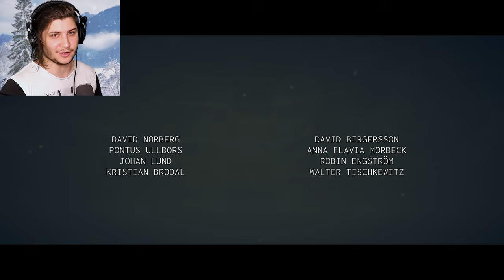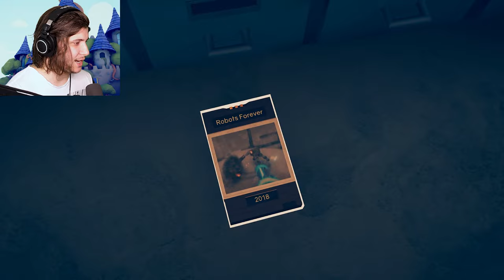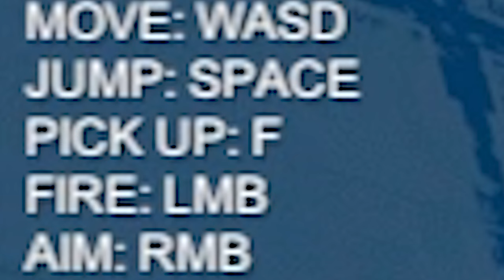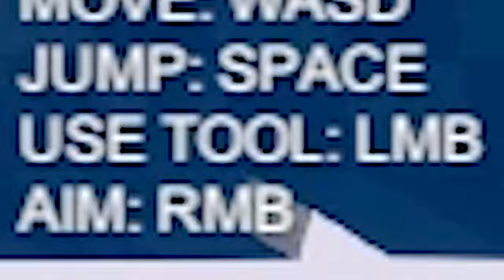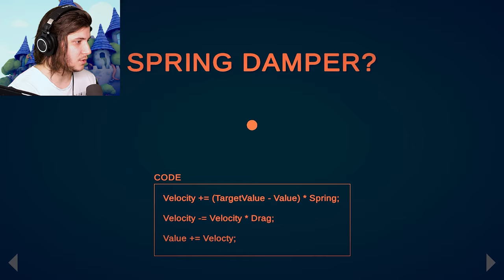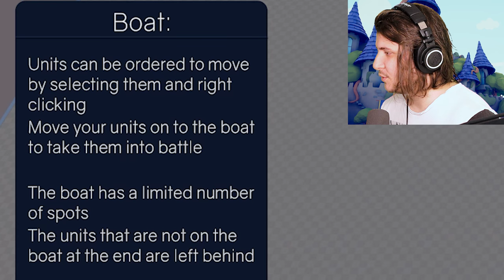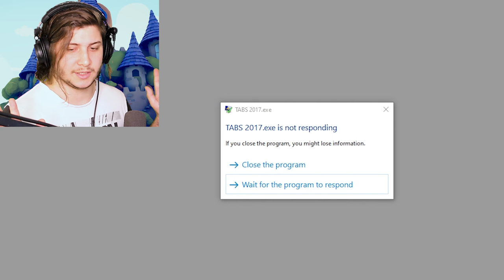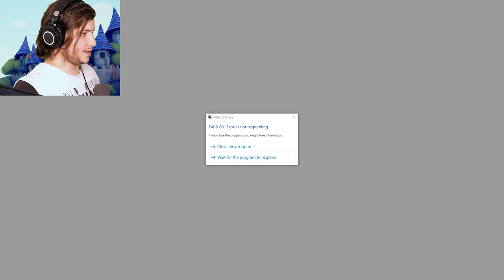The Game of Broken Dreams The Devs Wanted You To See